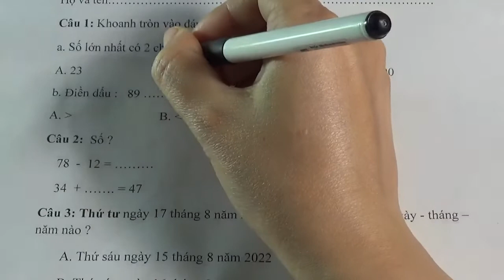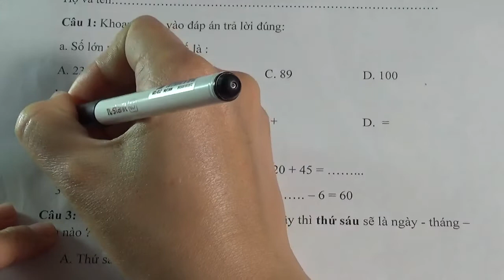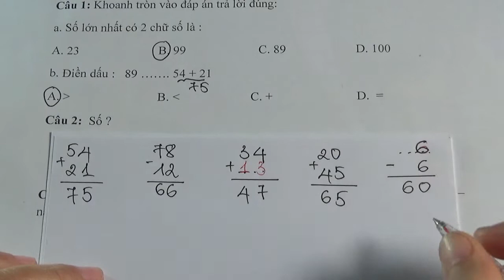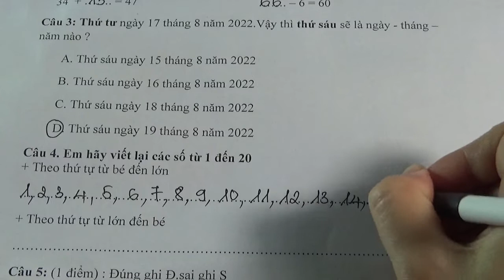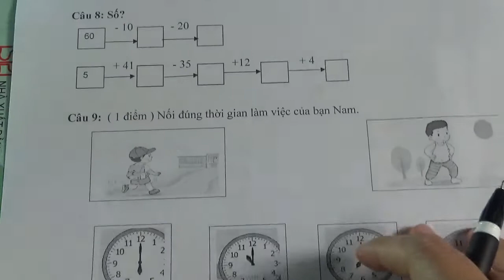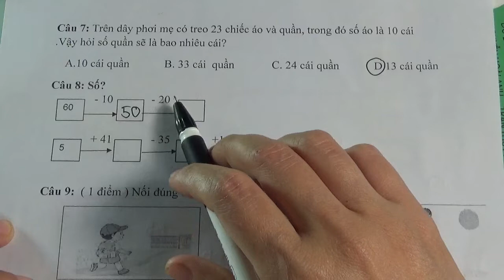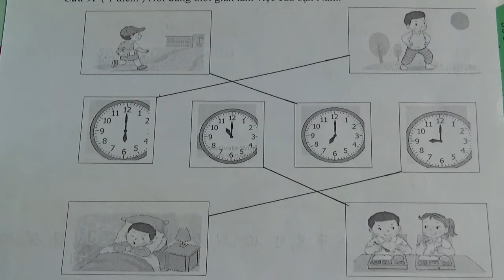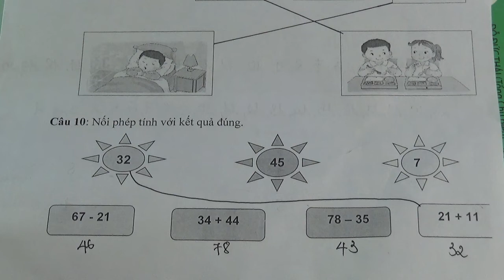ĐỀ THI CUỐI HỌC KÌ 2 MÔN TOÁN LỚP 1